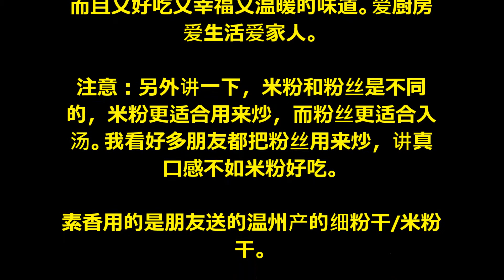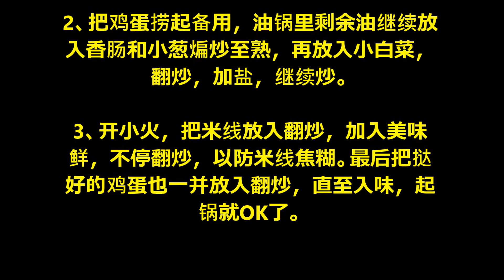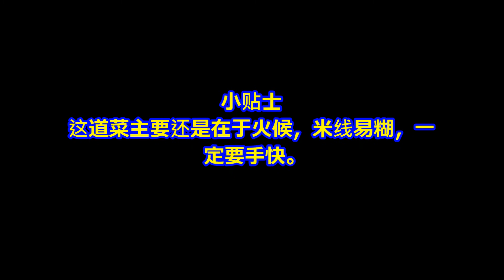好吃停不下的炒米粉/炒 粉干 / Delicious non-stop fried rice noodles / fried Powder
这道菜不是传统意义上的的炒米粉/炒粉
干，家里仅剩的食材凑合出来的美妙效
果。炒锅里翻炒的不是菜哦，真的是爱，
而且又好吃又幸福又温暖的味道。爱厨房
爱生活爱家人。

注意：另外讲一下，米粉和粉丝是不同
的，米粉更适合用来炒，而粉丝更适合入
汤。我看好多朋友都把粉丝用来炒，讲真
口感不如米粉好吃。

素香用的是朋友送的温州产的细粉干/米粉
干。

关于米粉如何软质，炒前放水里泡软，素
香一般放置20-30分钟。大家参考。这道
米粉，作为北方人的老公，没几大口被吃
完，真心好吃。

 用料
广式香肠（火腿长、肉片都行）  1-2根
小白菜  适量
土鸡蛋  2个
小葱  少许
美味鲜酱油  少许
盐  少许
油  少许
米粉  适量
好吃停不下的炒米粉/炒粉干的做法៖.